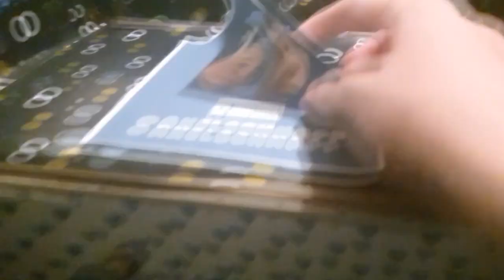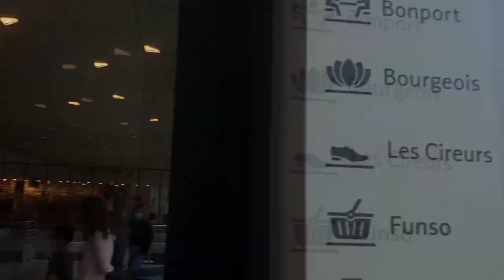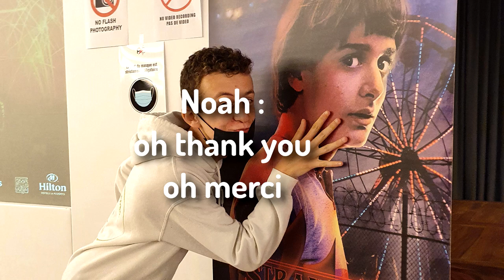VLOG SFM4 ! (Noah Schnapp, Alec Utgoff de Stranger Things et ma journée à Paris)- Axcelere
dans cette vidéo vous allez pouvoir découvrir mon week-end à Paris, du départ de chez moi, ma balade à Paris à ma rencontre avec Noah Schnapp et Alec Utgoff à la SFM4. C'est un évenement organisé par People Convention du 25 au 26 septembre. Et enfin de mon retour à la maison !